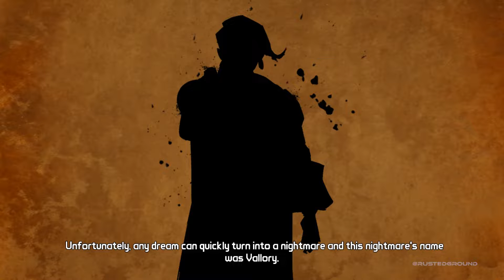Ep.4 – Escape Plan Bravo| Part 1 | Tales from the Bordelands [BLIND] | Let’s Play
Tales from the Borderlands is an episodic interactive comedy graphic adventure sci-fi video game based on the Borderlands series, released in November 2014.
The game was developed by Telltale Games under license from Gearbox Software, the developer of the Borderlands series, and 2K Games, its publisher. The game follows the episodic format that Telltale used for its titles The Walking Dead and The Wolf Among Us, where player choices and actions have significant effects on later story elements. Although the series received some criticism due to the aging game engine and repetition of gameplay from past Telltale games, Borderlands largely received critical acclaim. Particular praise was attributed to its strong characterization, creative set pieces, humorous writing and unexpected pathos.